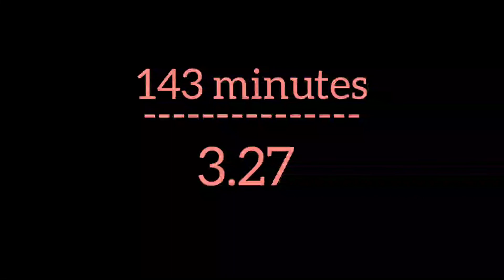Why I Love Man Of Steel's First Flight Scene